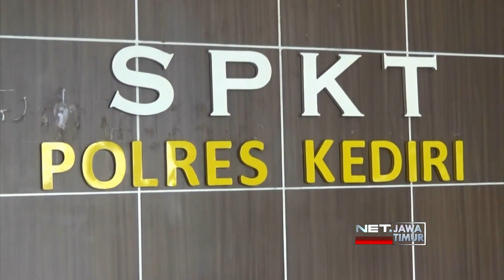Aksi Viral Pemukulan Oleh 2 Remaja Putri - NET. JATIM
** NET. JATIM **
Di Kediri, Jawa timur, sebuah video amatir memperlihatkan aksi pemukulan 2 remaja putri kepada 1 remaja putri lainnya. Ironisnya, insiden ini diduga hanya karena saling bersenggolan di jalan raya.